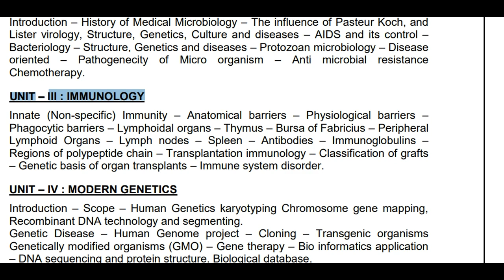TNPSC LAB ASST EXAM 2018 SYLLABUS WISE TEACHING TOPIC:BIO-ZOOLOGY -UNIT – III : IMMUNOLOGY PART-1